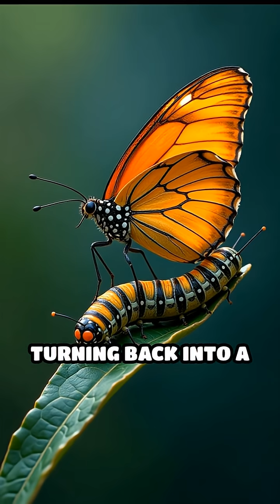The Immortal Jellyfish: Nature’s Time Traveler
Meet the creature that can literally turn back time.
The immortal jellyfish doesn’t just survive it reverses its age and starts life all over again.
One of nature’s most mind-blowing superpowers!